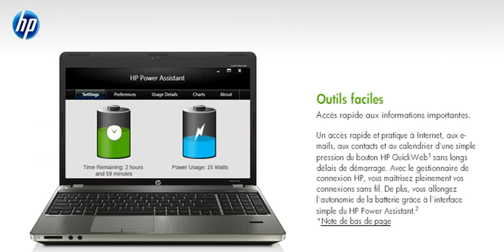HP ProBook 4730s Core i5 2430M / 2.4GHz - RAM 4Go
HP ProBook 4730s Core i5 2430M / 2.4GHz - RAM 4Go - HDD 640Go - DVD±RW - 17.3"